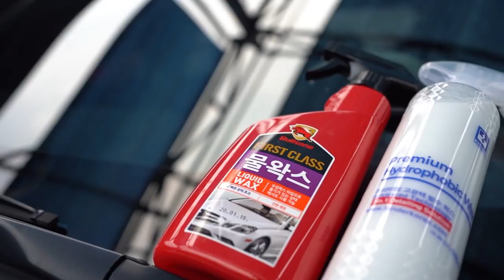세차 용품 쇼핑몰에 입사한 신입사원 셀프세차 알려주기 ㅋㅋㅋㅋㅋ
안녕하세요 세알남 입니다 : ) 많은분들이 셀프세차를 잘 모르실때 영상과 같은 세차 용품으로 시작을 해보셨을꺼라 생각합니다 +_+ 오늘은 세알남과 함께하게된 신입사원에게 세차와 용품 사용에 대해 알려줘봤습니다 !!

00:00 영상시작
01:01 출연자 소개
01:39 중요합니다
01:53 죽을뻔했습니다
02:10 프리워시 알려주기
05:29 초보자분들이 많이 하는 실수
06:38 카샴푸 사용 방법
11:56 자동차 유리 관리
14:55 왁스바르는법 알려주기
16:55 세차 끝낸 후 소감

이번 영상은 재미로만 봐주세요 +_+
오늘도 찾아와주신 모든 분들께 감사합니다 !!

화~금 11:00 ~ 21:00
토~일 10:00 ~ 21:00